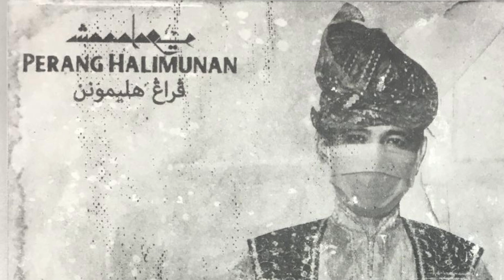Whats Going On (cover) | Giveaway!! | Kenali Diri Untuk Elakkan Depresi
Subscriber yang kongi pengalaman PKP yang paling luar biasa (dipilih oleh saya) akan memenangi sebuah hadiah misteri ! (Kalau menang kita saling emel-emel roger-roger untuk bagi alamat pastu saya post-kan la ke anda hehe)